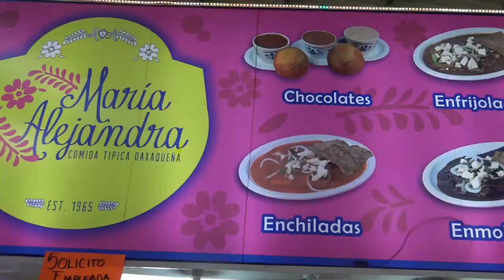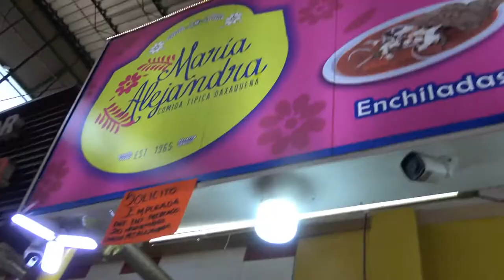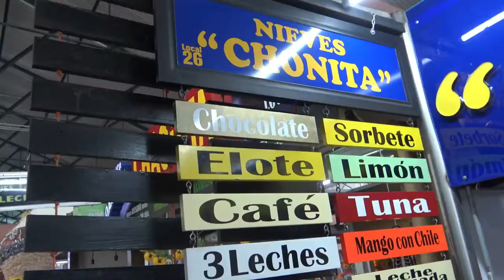Oaxaca City Market Days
What’s the best way to get a feel for a new place?

Go to the local market!

This was never more true than in Oaxaca where the markets are absolutely mesmerising.

Most of the markets in Centro, Oaxaca city are open 7 days a week but there are also specific market days in the towns outside of the city.

The main Centro markets are:

Benito Júarez: here you’ll find a little mix of everything from food to crafts.

Across the street from Benito Júarez is Mercado 20 de Noviembre: this is the place to go for food!

You can get fresh barbecue meat, just pick your cut and they will grill it for you then and there along with your vegetables of choice, then all you have to do is pick your salsas and grab some tortillas.

There is also a plethora of other food available as well as other products typical to Oaxacan.

Both of these markets are only one block from the Zócalo, and easy to find, just follow the people and the smell of the food!

Central de Abastos
The largest and busiest of all Centro markets is Central de Abastos.

Central de Abastos has much more of a local feel and we’d recommend you go with someone. We aren’t kidding when we say this place is huge and it’s easy to get lost.

Here you can get pretty much everything you can think of from fresh food, spices, spiritual herbs and elements, clothes (traditional and western), ceramics and more.

Then there’s the Dias de Mercado: these markets, out of Centro are only open on specific days of the week or at least have more of a presence on their specific market day. At these markets vendors travel in from their towns to sell their wares so there’s plenty of variety.

🌟 Sunday / Domingo: Tlacolula de Matamoros
🌟 Monday / Lunes: Miahuatlán de Porfirio Diaz
🌟 Tuesday / Martes: Ayoquezco de Aldama
🌟 Wednesday / Miércoles: Villa de Etla
🌟 Thursday/ Jueves: Zaachila
🌟 Friday / Viernes: Ocotlán de Morelos
🌟 Saturday / Sábado: Cuidad de Oaxaca

The one you’ll hear most about, and biggest is Tlacolula on Sunday’s.

Tlacolula is famous for food, the barbacoa goat is a must try at Tlacolula along with churros and fresh bread from the large panderia section.

What’s your favourite tip for getting to know a new place?